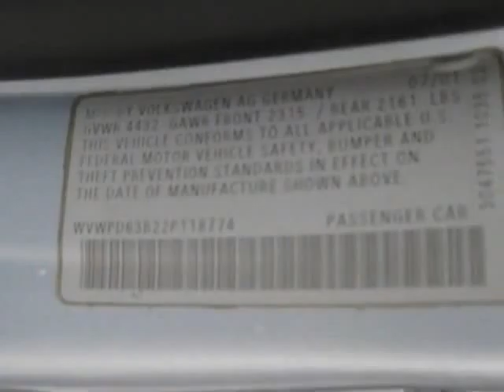2002 Volkswagen Passat GLS Sedan - Jersey City, NJ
New Jersey State Auto Auction, Jersey City, NJ - Volkswagen Passat